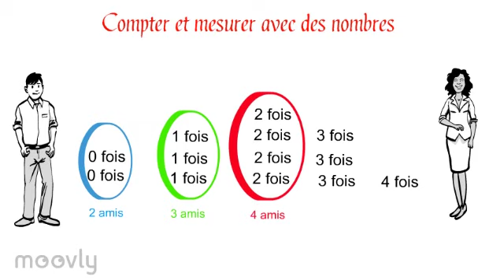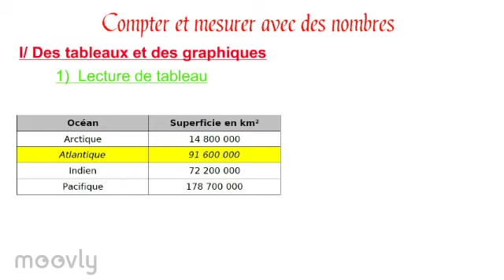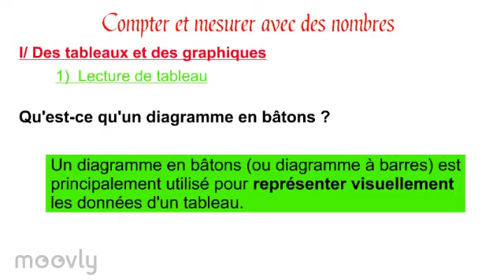Sq1-Caps2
Capsule vidéo 2 de la 1ère séquence. Elle porte sur les tableaux et leur représentation par des diagramme en bâtons.